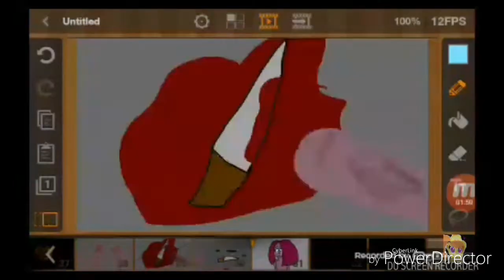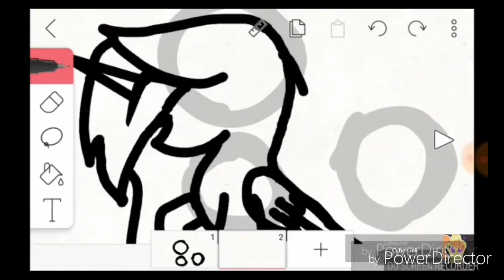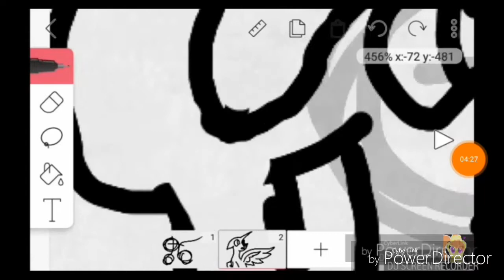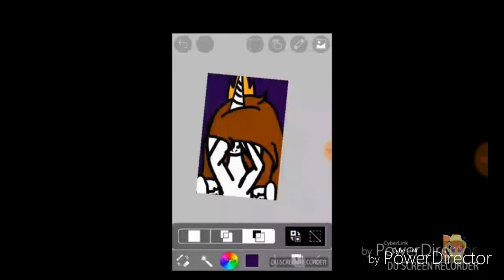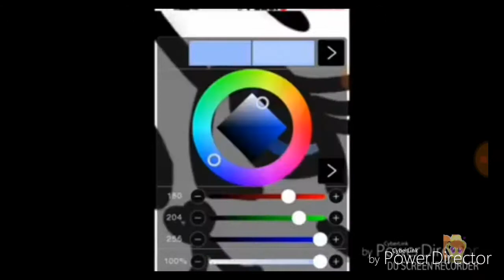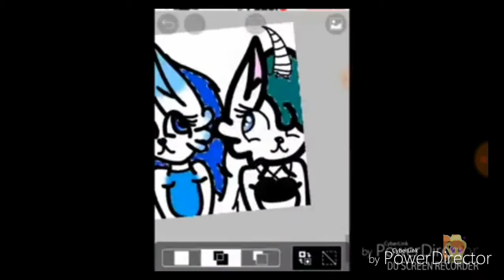Best from 2017